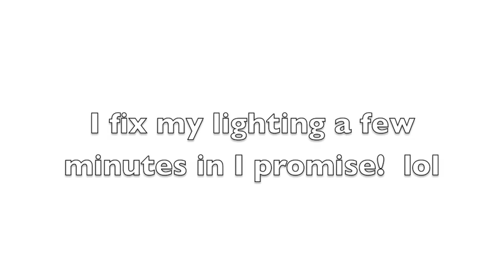WEEKLY FAVORITES!! FEAT: MAKEUP GEEK, TOM FORD AND MORE!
***My favorite place to shop

Products mentioned in this video:
Lancome lip liner in natural mauve

How I got the polka dots on my wall in my background
The lens I use for filming
The tripod I use

For Only $21 Per Month You Receive 4-5 Full Sized Luxury Beauty Products.

Life is to short to tolerate people who are rude...so...if you leave a rude comment I happily do the following: ban you from my channel instantly!  We play nice around here.  :)

**FAQ**
Where do I live:
I live in the always sunny city of LA

Whats the best thing about being on youtube:
YOU!!!  I love all your sweet comments and making friends with over beauty lovers and product junkies!!!

Over the years I have spent more money than I care to add up testing products, stocking my pro kit and curating my beauty collection.  As my blog and channel have grown I have encountered companies that are generous enough to send me products to test, swatch and review.  This video most likely contains items that were sent to me as well as products I paid my own money for.  Don't feel obligated to use them, but it doesn't cost you anything to use them and it helps this channel grow.
As you know, I am opinionated and my reputation as a makeup artist and as an honest YouTuber is very important to me. All opinions are my own and I am not being paid to tell you if I like something! :) And I keep it real!